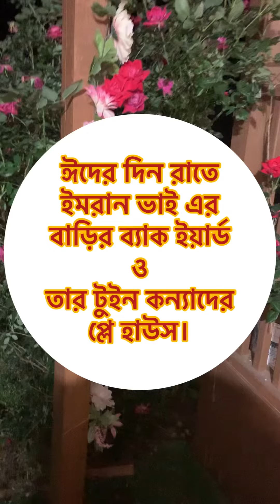বাড়ির ব্যাকইয়ার্ড ও একটি ফুলগাছ